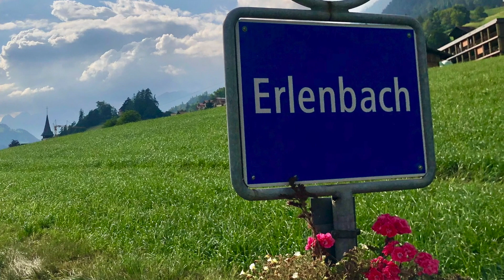Country Sisters - Blue Eyes Crying In The Rain FANCLUB PRIVAT CONCERT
COUNTRY SISTERS FANCLUB SCHWEIZ-SUISSE-SVIZZERA - Erlenbach BE - Switzerland, 11. September 2021 - P. CASSO MOVIE Peter Scheidegger
 (4 Min) "Blue Eyes Crying In The Rain"